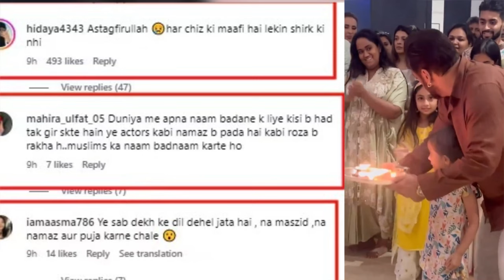Salman Khan is Muslim then why Muslim Fans trolled him । सलमान खान के मुसलमान होने पर बवाल क्यों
Salman Khan, one of Bollywood’s biggest stars, celebrated Ganesh Chaturthi with his family, and fans loved every moment of it. Known for taking part in different festivals, Salman performed the Ganpati puja (prayers) with his sister Arpita Khan and brother-in-law, actor Aayush Sharma, at their home. On this special day, Salman was seen holding a puja thaali (plate) and performing rituals along with his little niece Ayat. A viral video showed the actor chanting “Bappa Moreya Re” and singing devotional songs for Lord Ganesh, surrounded by his family. Salim Khan, Arbaaz Khan and Sohail Khan were also present on this occasion. Not only this, 'Fukrey' fame Varun Sharma, Iulia Vantur and Ori Avatramani also attended. Sohail and Arbaaz's sons Nirvaan and Yohan Khan were also seen. All of them performed aarti of Ganpati Bappa seated at Arpita and Aayush's house.

After completing the family puja, Salman made his way to Antilia, the famous home of the Ambani family, to continue the Ganesh Chaturthi celebrations. He was seen offering prayers and spending time with Anant Ambani. Salman regularly attends both his family and the Ambani’s Ganesh celebrations every year. Salman Khan’s devotion to Ganesh Chaturthi is well-known. He celebrates this festival every year with great enthusiasm at home and with close friends like the Ambanis. Last year, he was also seen offering prayers during Ganpati celebrations, making it a beloved tradition for his fans.

People are praising this practice of Salman Khan and the entire Khan family. But some people are trolling them. One user wrote, "There is forgiveness for everything but no forgiveness for Shirk." Another user wrote, "These actors can stoop to any level to make their name in the world. Sometimes they even pray, sometimes they even keep Roza, you defame the name of Muslims." A third user wrote, "My heart is shaken to see all this, neither a mosque nor a prayer and you are going to worship."

Salman is currently immersed in filming Sikandar, directed by A.R. Murugadoss and produced by Sajid Nadiadwala under the Nadiadwala Grandson banner. Set for an Eid 2025 release, the film also features Rashmika Mandanna and Prateik Babbar. During the first schedule, Salman filmed a gripping fight scene aboard a private jet with the villain's son, portrayed by Sathyaraj of Baahubali fame.

Salman Khan last seen in 'Tiger 3' with Katrina Kaif. The superstar has many other films in his bag including 'Tiger Vs Pathaan', 'Kick 2', and 'The Bull'. Meanwhile, Rashmika Mandanna was last seen in Ranbir Kapoor’s 'Animal'. She will soon reprise her role Srivalli in Allu Arjun’s 'Pushpa: The Rule', which will hit theaters on December 6. She will also share the screen with Dhanush in 'Kubera', Dheekshith Shetty in 'The Girlfriend', and Vicky Kaushal in 'Chaava'.